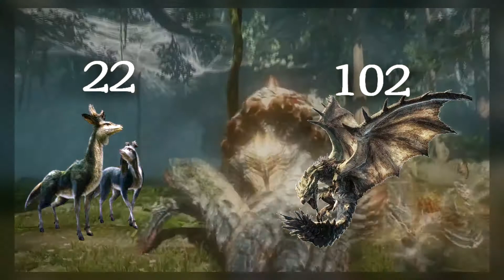The History of Monster Hunter Online - (Rise and Fall of a Game)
history nerd rambles about video game